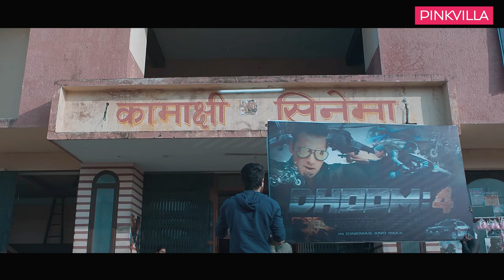Is Banaras the next blockbuster Kannada movie? | Zaid Khan and Sonal Monteiro about going Pan India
Join us as Zaid Khan & Sonal Monteiro talk about their upcoming film 'Banaras', the impact of pan-India films, and more. 🤩💕✅

0:00- Promo
0:31- Introduction
01:08- Take on pan Indian films
2:30- Exploring new industries
02:59- Expectations from the film
03:56- Talking about their chemistry
5.44- Concept on paper
06:44- What would you want for the future
07:08- Prepping for the character
08:46- Learning’s from the director
10:00- Actor’s launch
10:56- Advantage of having work experience
12:06- Salman’s appearance
13:15- Fondest memory while shooting
16:06- Future projects
16:49- Rapid Fire

We’d also love to hear your valuable feedback in the comments below.

HallyuTalk by Pinkvilla

Pinkvilla is also the hub for all the passionate K-entertainment lovers.

Hindi Rush

Pinkvilla Telugu
We also have a special channel for all the Tollywood fans out there who live for the hottest industry updates. Follow us for the latest Telugu entertainment news

You can also follow us on Pinkvilla Telugu’s social media handles to ensure you never miss an update: